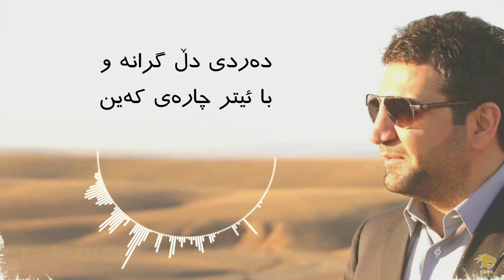zakaria abdulla Waku Darya Shapol Dadam